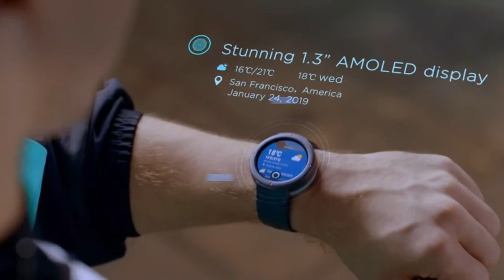Best Smartwatch For Dexcom G6 In 2023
Are you thinking of buying the best Smartwatch For Dexcom G6 ? Then the video will let you know what is the best Smartwatch For Dexcom G6 on the market right now.

➜ Links to the Best Smartwatch For Dexcom G6 we listed in this video:

🔶Product Links🔶
➜ 5. Smartwatch For Dexcom G6 –
➜ 4. Smartwatch For Dexcom G6 -
➜ 3. Smartwatch For Dexcom G6 -
➜ 2. Smartwatch For Dexcom G6 -
➜ 1. Smartwatch For Dexcom G6 -

►What we do◄ Our team analyzes lots of Smartwatch For Dexcom G6 reviews that are designed for different kinds of users. We also take expert's suggestions to make the list of the Smartwatch For Dexcom G6  We will take into consideration quality, features, and price; so you can decide which device is best for you. We hope our findings will help you find the best Smartwatch For Dexcom G6 for the money.